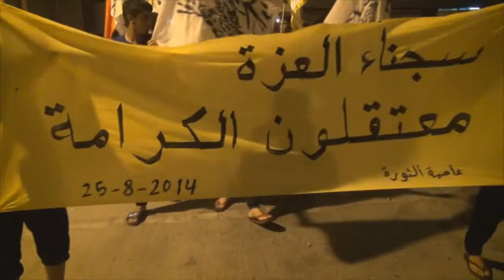مسيرة "سجناء العزة، معتقلون الكرامة" في إسكان سترة الشمالي 2014\8\25 Bahrain